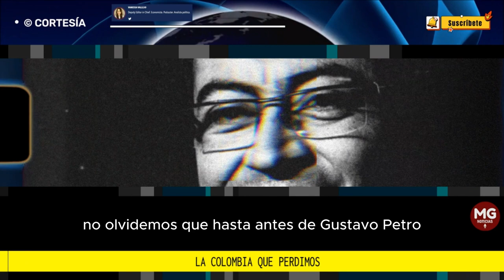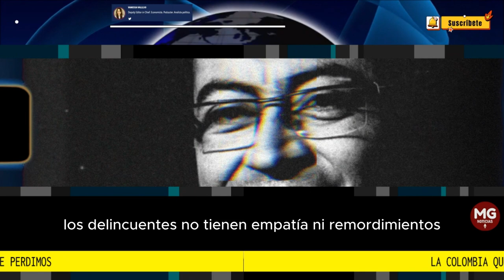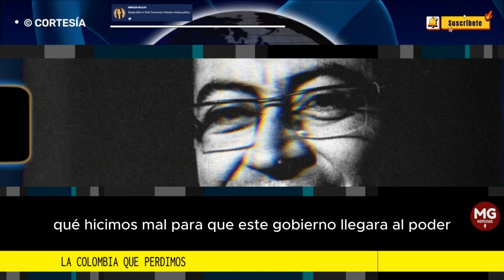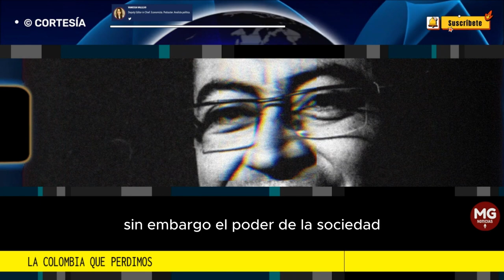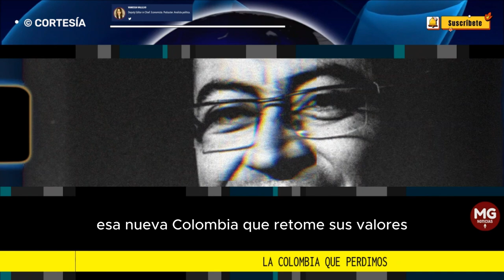LA COLOMBIA QUE PERDIMOS 📢 Por Vanessa Vallejo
Quienes han tomado el poder en Colombia son socialistas y delincuentes, por lo tanto las esperanzas de muchos sobre lo que puedan hacer los organismos de control y otras instituciones para frenar a este gobierno, son en cierta medida esperanzas basadas en el deseo
columna VANESSA VALLEJO para AMERICANO MEDIA